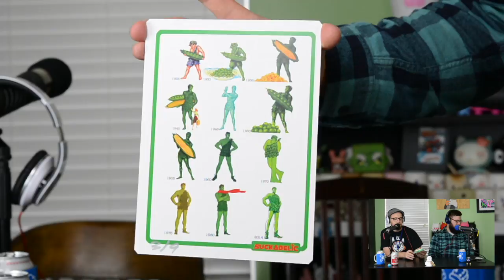UVD Weekly Wrap-Up Ep 22: Designer Con Hangover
Travis and Ben are back in the studio and talking about their trip Pasadena, CA for Designer Con 2016! They talk about their experience and the things that they bought while they were there. Look for items from Planet3 Toys, Sucklord, Jermaine Rogers, Dark Hall Mansion, Horrible Adorables, Angel Once and more!

Instgram/Twitter: @UrbanVinylDaily